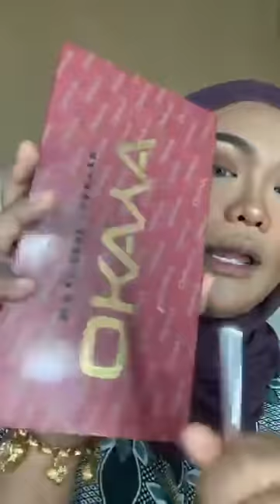Mekap Sweet & Natural | MakeUp by Bella Park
JOM FOLLOW PAGE MAKEUP BY BELLA PARK